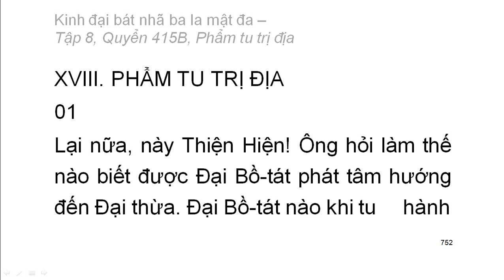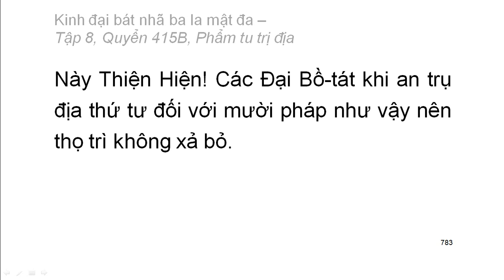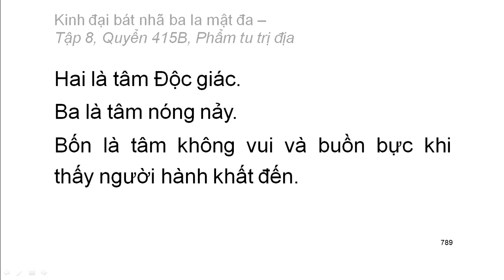600 quyển Kinh Đại Bát Nhã Ba La Mật Đa: Quyển .../600 (tiếp) (đọc lần 2)